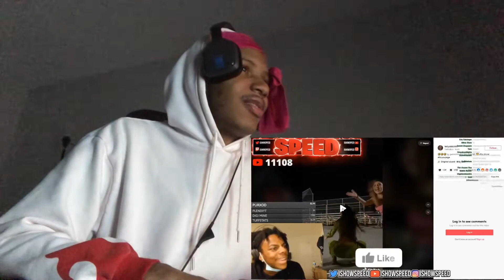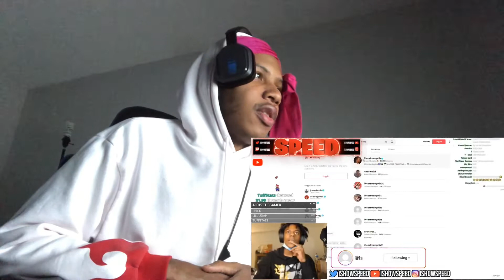IShowSPED Gets Turned On By 3 Dudes and LITTLE GIRLS…🤦🏾‍♂️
This man is on sumn else 😭